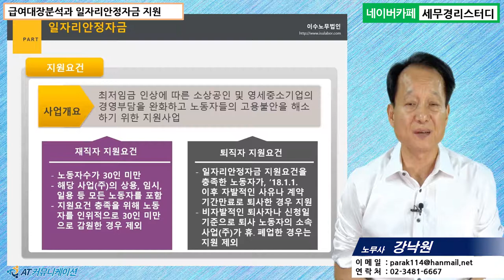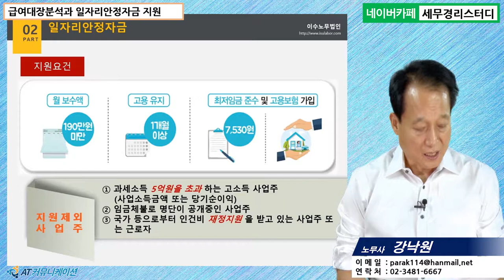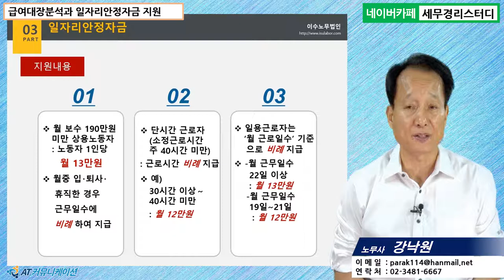#17 [정부지원금 5분특강] 급여대장분석과 일자리안정자금 지원 [강낙원 노무사의 5분특강]